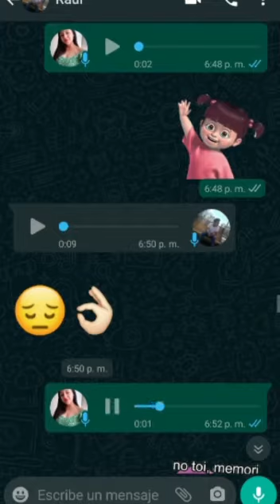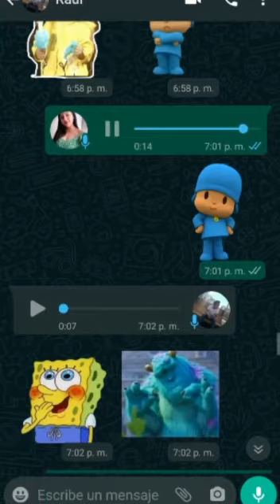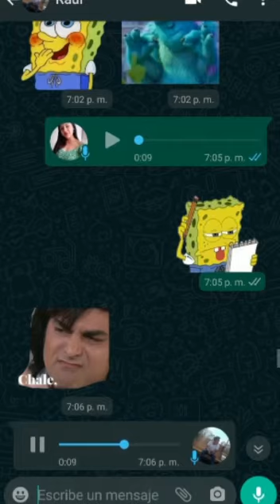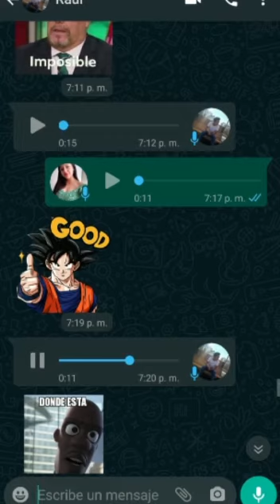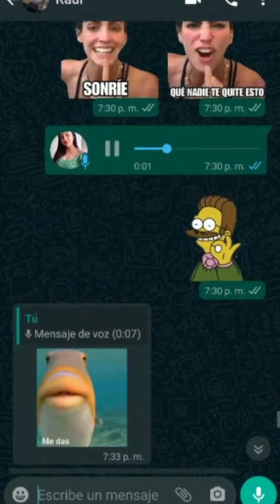Intermediate 1, Complains CLE - ITP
Alumnos del curso de Inglés Intermedio 1
Centro de Lenguas Extranjeras
Instituto Tecnológico de Puebla